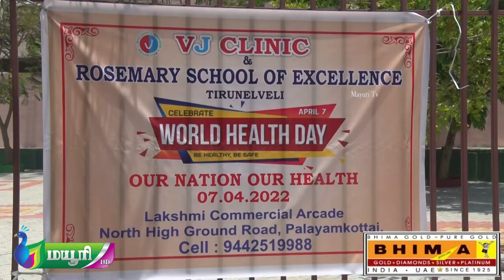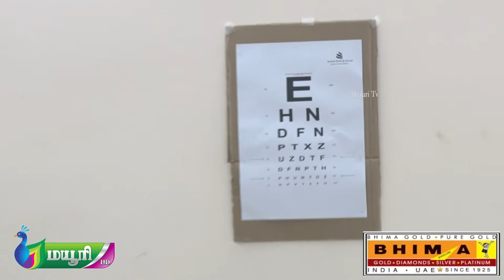VJ கிளினிக் & ரோஸ்மேரி பள்ளி சார்பில் உலக சுகாதார தினத்தை முன்னிட்டு மருத்துவ முகாம் | MAYURI TV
VJ கிளினிக்  & ரோஸ்மேரி பள்ளி சார்பில் உலக சுகாதார தினத்தை முன்னிட்டு மருத்துவ முகாம்